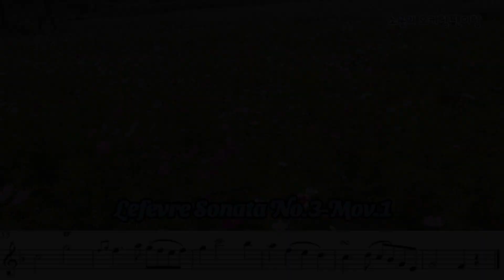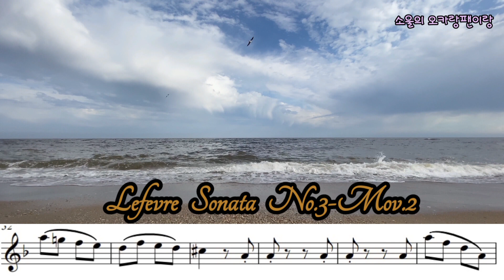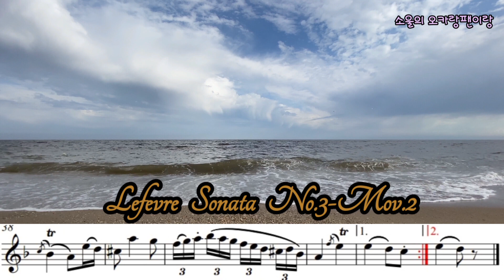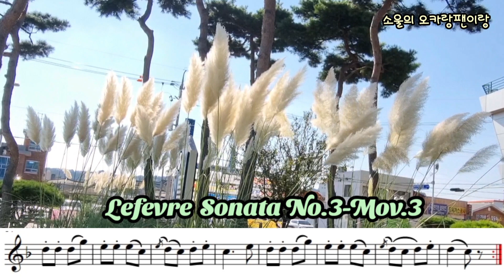🎶Lefevre Sonata No.3(Mov.1 Mov.2 Mov.3)*소울의 오카랑팬이랑*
2023년 할배네 미션곡
작곡가 르페브르의 소나타 No.1~No.5 (No3-1 No3-2 No3-3)

Lefevre_Sonata_No.3-1 00:00
Lefevre_Sonata_No.3-2 02:50
Lefevre_Sonata_No.3-3 08:12